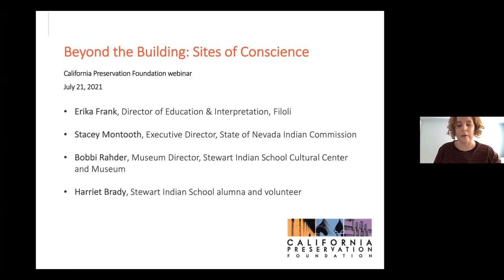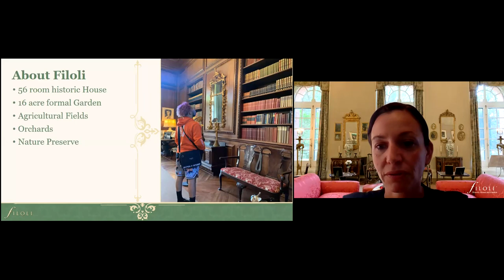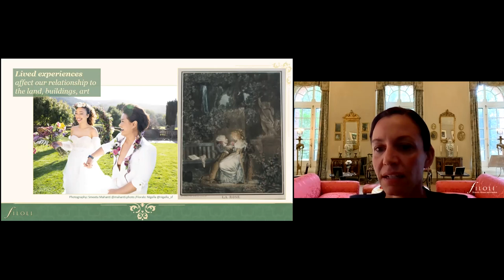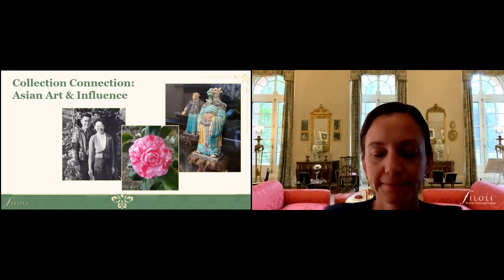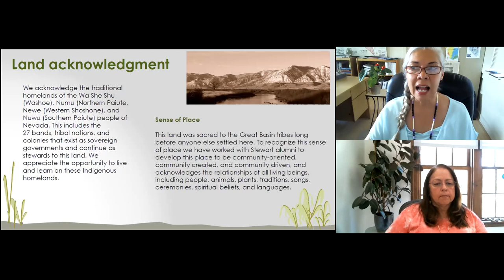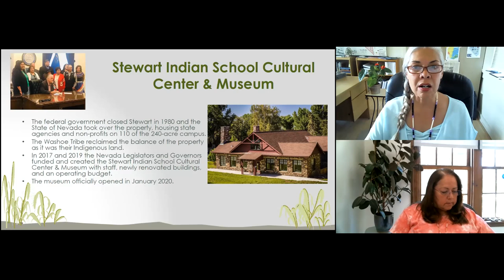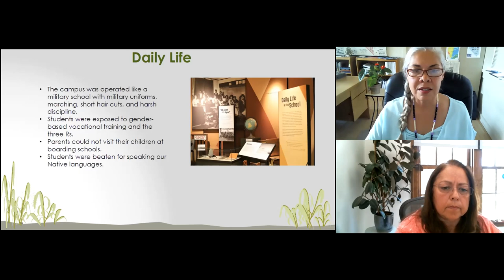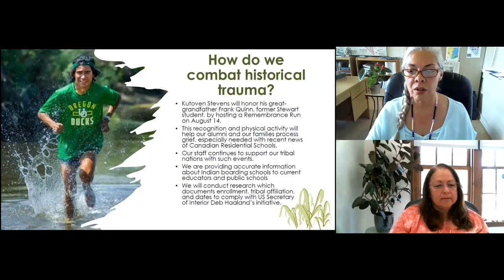Beyond the Building, Part 1: Sites of Conscience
Part 1 of this series will look at two Sites of Conscience, which are historic sites, museums, and memorials that connect the past with the present and inspire action to shape a just future. Erica Schultz, Senior Associate at Architectural Resources Group, will provide an overview of Sites of Conscience.

Erika Frank, Director of Education & Interpretation at Filoli, will discuss how training by the International Coalition for Sites of Conscience and Filoli’s focus on Diversity, Equity, Accessibility, and Inclusion has shaped how the organization connects with the community and infuses new perspectives into Filoli’s storytelling. Filoli is a historic 654-acre country estate located in Woodside, California.

Stacey Montooth, Executive Director of the State of Nevada Indian Commission, and Bobbi Rahder, Museum Director of the Stewart Indian School Cultural Center and Museum in Carson City, Nevada, will discuss how the museum is centering Indigenous voices in its interpretation and programming. The Stewart Indian School Cultural Center and Museum is dedicated to the memories of the first Stewart students from Great Basin tribes in 1890, and all students and their families who were impacted by the Stewart experience. The vision of the museum is to serve as a steward of living American Indian materials and traditions.

Harriet Brady, Stewart Indian School alumni and volunteer, will be available to answer questions following the presentation.